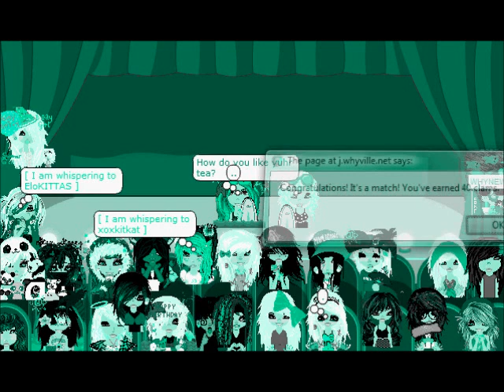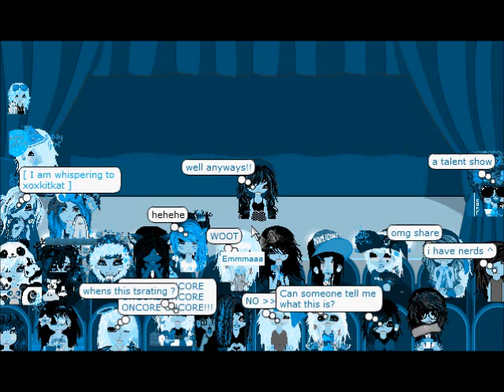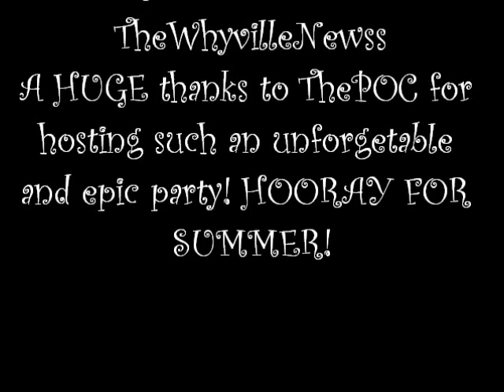THEPOC SUMMER BLOWOUT PARTY PART : 2